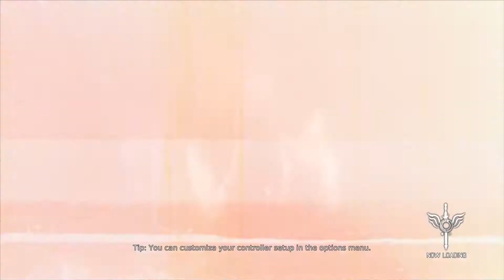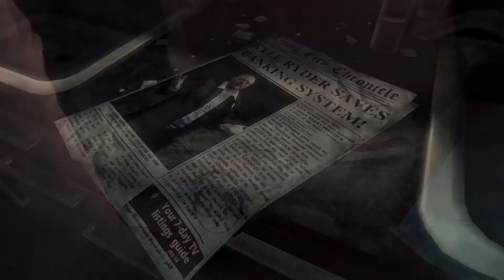DMC Devil May Cry | #1 | The Hunter